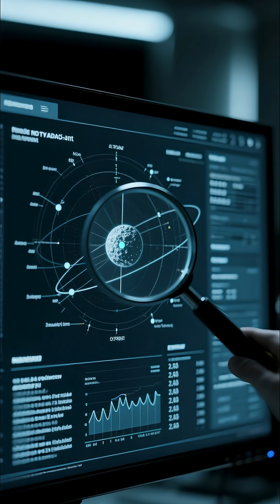A Lost Soviet Spacecraft May Be Orbiting Earth Right Now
A mysterious object named Arjuna 2025 PN7 is moving alongside Earth — and it might not be a rock at all.
Harvard astrophysicist Avi Loeb believes it could be a lost Soviet spacecraft, possibly the Zond-1 probe launched in 1964 on a failed mission to Venus.

If true, this quasi-satellite isn’t alien… It’s human-made, a ghost of the Space Race still orbiting our world.

Discover how scientists traced its path, what it could mean for our understanding of near-Earth space, and why this might be one of the most haunting finds of the decade.